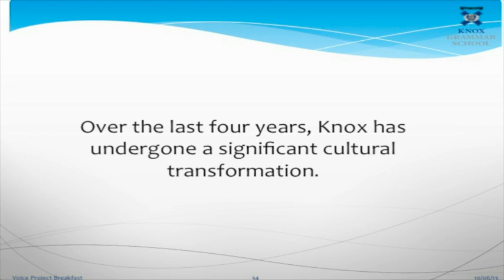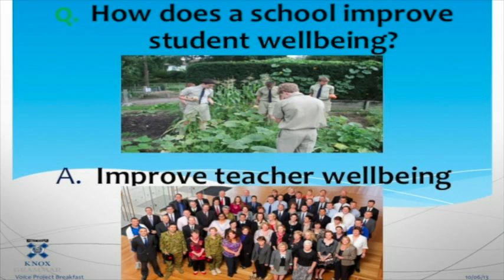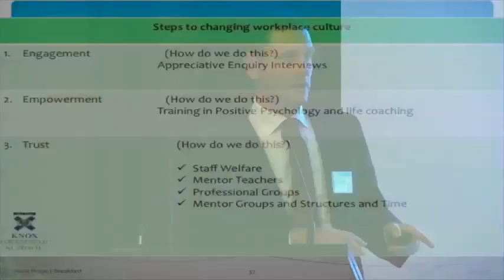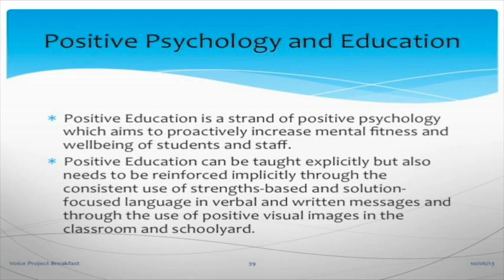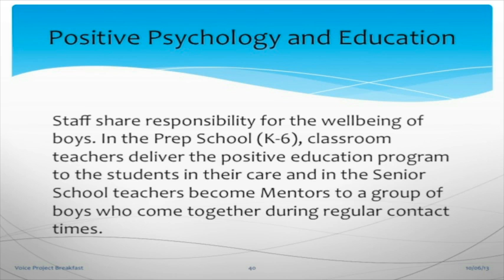Positive Psychology At Work: Research & Applications - Part 3 School Case Study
Talk on the need for positive psychology, staff engagement, student pastoral care, performance coaching, resilience and wellbeing at Knox Grammar School, presented by Scott James. This talk was delivered at Voice Project’s event Masquerade or Meaningful? Positive Psychology at Work
Part 1: by Dr Suzy Green reviews positive psychology, employee engagement and wellbeing in the workplace

Part 3: Need for positive psychology and pastoral care: Case study by Scott James of Knox Grammar

Part 4: Outcomes from positive psychology and employee engagement case study by Scott James from Knox Grammar
Speakers:

Scott James is the Deputy Headmaster of Knox Grammar. Knox Grammar is an independent K-12 boys’ school with over 2300 students and 246 teaching staff K-12 and 120 support staff. After some painful reality checks in 2009, they embarked upon a strategic whole-school three-year plan to improve the school culture and student wellbeing.

Dr Suzy Green is an internationally recognised pioneer and expert in Positive Psychology and Coaching who is passionate about bringing the science of positive psychology to life at work